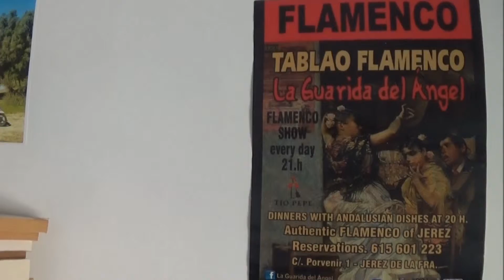BENALUP-CASAS VIEJAS Nuevo look de mi estudio-salón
Un pequeño cambio de imagen de donde paso un largo tiempo...y que creo debe estar acorde con lo que hago y me gusta.